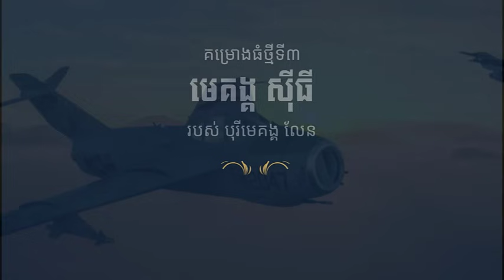យន្តហោះចម្បាំងខ្លាំងបំផុត ៨ប្រភេទ ក្នុងសង្គ្រាមវៀតណាម